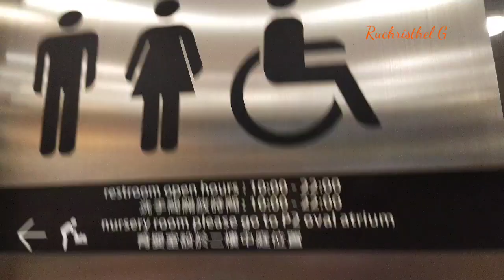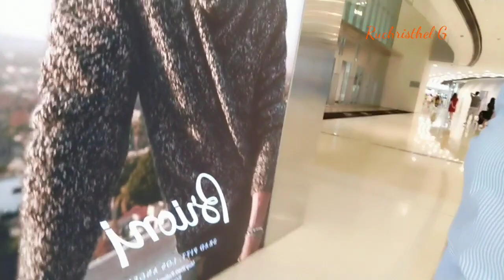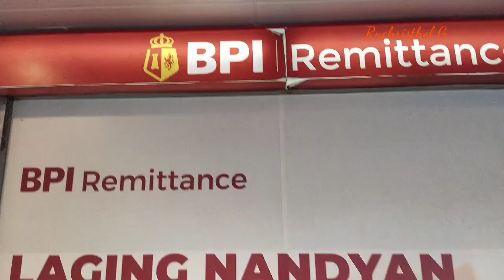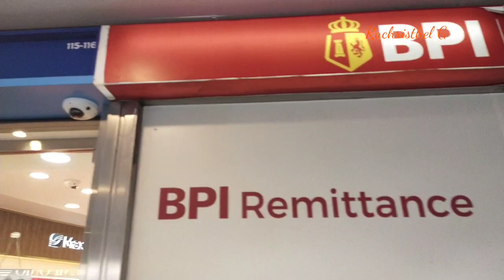Domestic Helper in Hongkong Sunday Holiday, Philippine Bank in Hongkong and remittance Center.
Domestic Helper in Hongkong Sunday Holiday, Pinay OFW. During Sunday mostly our kababayan ofw spending happy 1 day off in central having picnic everywhere on the street or park, enjoying eating on bdays celebration, dancing and chatting

If your new to Hongkong you can buy a lots of Philippine Products in WorldWide House central Hongkong and you can send money remittances to Philippines or around the world also have money exchange.

Thelma Villas Gregorio